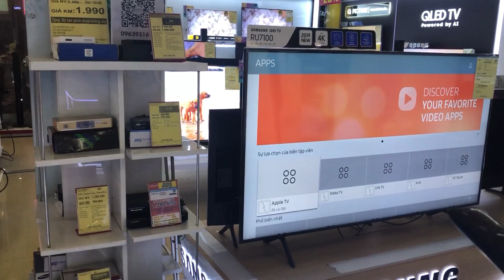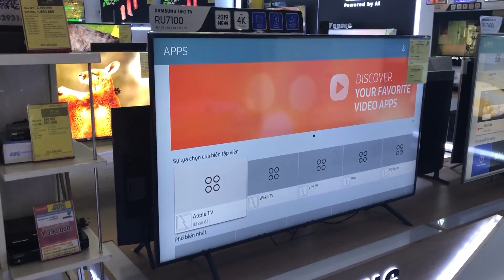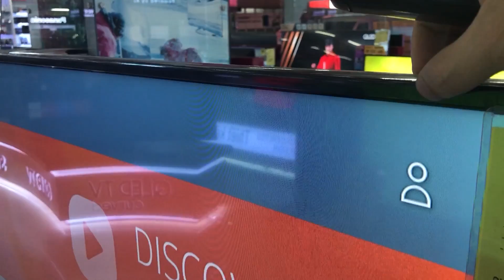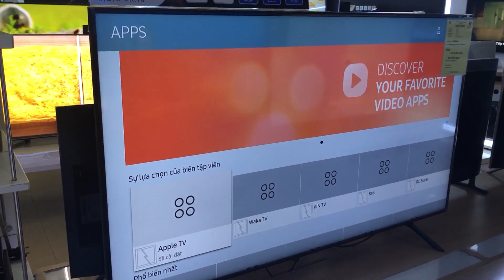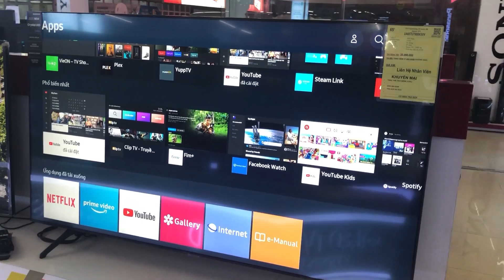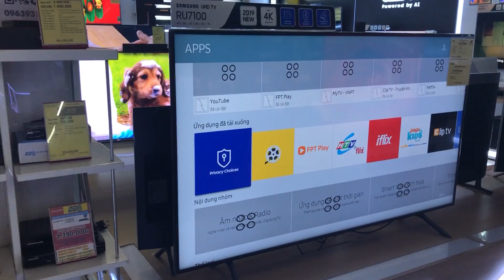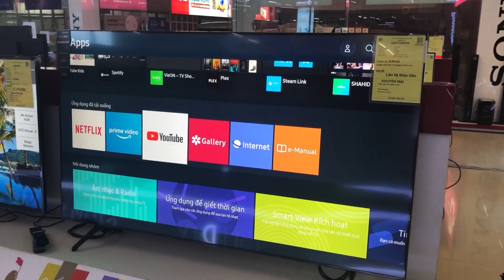So sánh Samsung 65TU7000 và Samsung 65RU7100 màn 4K 65in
Em so sánh Tivi Samsung 65TU7000 và Samsung 65RU7100 để các bác cùng xem là nên mua mã hàng nào nhé
Các bác đừng quên bỏ 1s ấn đăng ký giúp em nhé